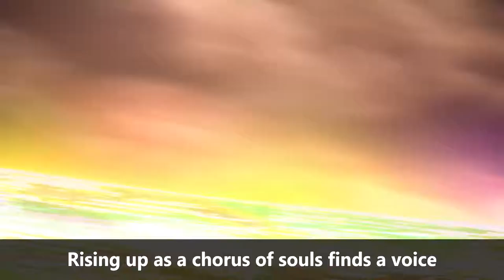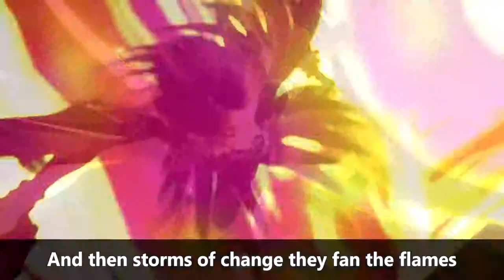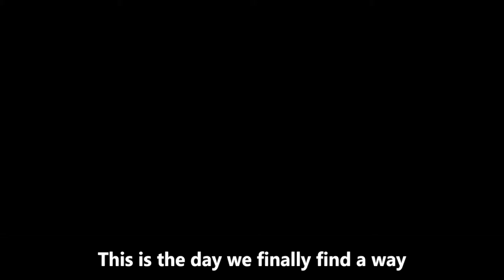Main Theme Lifelight with Lyrics Super Smash Bros Ultimate Soundtrack